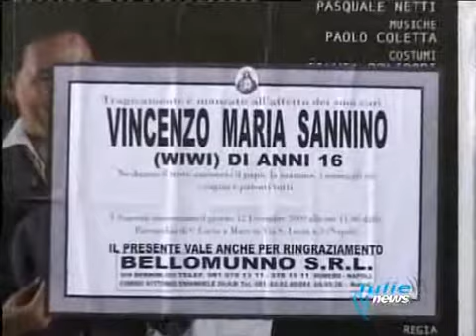12 dic funerali